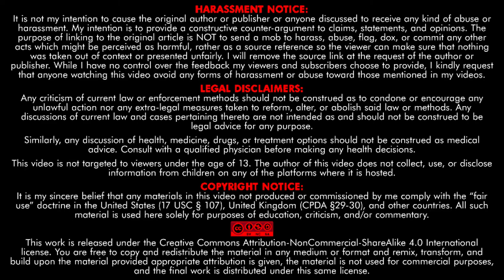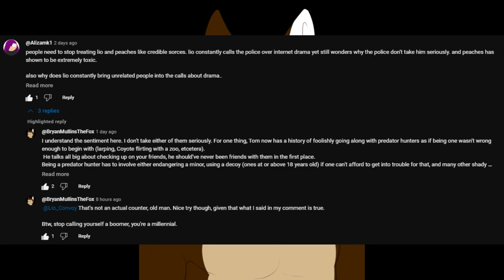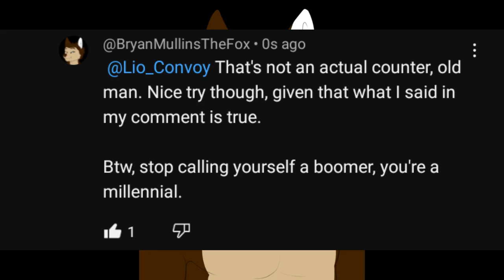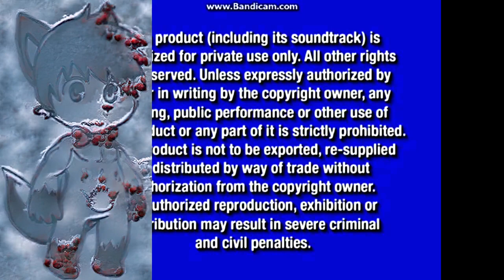The History Of @Lio_Convoy: Pseudo-intellectual, Predator Hunter, Hypocrite & Moral Busybody!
This is not a hit piece on Lio, it's just getting the facts straight.

*Correction: His comment was not deleted or removed, I deleted my replies because I felt like having anymore of a conversation with this guy would be a massive waste of time.

0:00 Chapter 1: Who LioConvoy Is And The History Of Tom's "Predator Hunter" Hobby
7:23 Chapter 2: Lio The Moral Busybody
11:40 Chapter 3: Lio's Past Mistakes (Accountability And Responsibility)
12:22 Chapter 4: LioConvoy The Pseudo-intellectual
21:00 Chapter 5: Conclusion